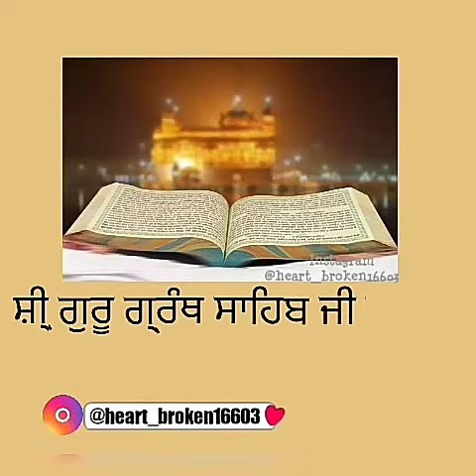what's app status video Ardas Kran Nachattar Gil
ੴ ਵਾਹਿਗੁਰੂ ਜੀ ਕੀ ਫ਼ਤਹਿ॥
ਸ੍ਰੀ ਭਗੌਤੀ ਜੀ ਸਹਾਇ॥
ਵਾਰ ਸ੍ਰੀ ਭਗੌਤੀ ਜੀ ਕੀ ਪਾਤਸ਼ਾਹੀ 10॥

ਪ੍ਰਿਥਮ ਭਗੌਤੀ ਸਿਮਰਿ ਕੈ ਗੁਰ ਨਾਨਕ ਲਈਂ ਧਿਆਇ॥
ਫਿਰ ਅੰਗਦ ਗੁਰ ਤੇ ਅਮਰਦਾਸੁ ਰਾਮਦਾਸੈ ਹੋਈਂ ਸਹਾਇ॥
ਅਰਜਨ ਹਰਗੋਬਿੰਦ ਨੋ ਸਿਮਰੌ ਸ੍ਰੀ ਹਰਿਰਾਇ॥
ਸ੍ਰੀ ਹਰਿਕ੍ਰਿਸ਼ਨ ਧਿਆਇਐ ਜਿਸ ਡਿਠੈ ਸਭਿ ਦੁਖ ਜਾਇ॥
ਤੇਗ ਬਹਾਦਰ ਸਿਮਰਿਐ ਘਰ ਨਉ ਨਿਧਿ ਆਵੈ ਧਾਇ॥ ਸਭ ਥਾਂਈ ਹੋਇ ਸਹਾਇ॥

ਦਸਵਾਂ ਪਾਤਸ਼ਾਹ ਸ੍ਰੀ ਗੁਰੂ ਗੋਬਿੰਦ ਸਿੰਘ ਸਾਹਿਬ ਜੀ! ਸਭ ਥਾਂਈ ਹੋਇ ਸਹਾਇ॥
ਦਸਾਂ ਪਾਤਸ਼ਾਹੀਆਂ ਦੀ ਜੋਤ ਸ੍ਰੀ ਗੁਰੂ ਗ੍ਰੰਥ ਸਾਹਿਬ ਜੀ ਦੇ ਪਾਠ ਦੀਦਾਰ ਦਾ ਧਿਆਨ ਧਰ ਕੇ ਬੋਲੋ ਜੀ ਵਾਹਿਗੁਰੂ!